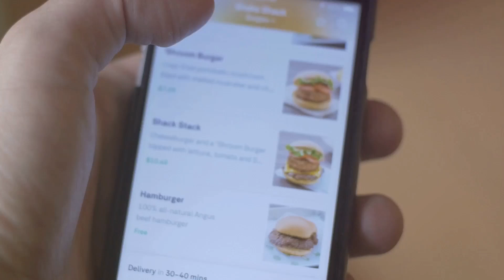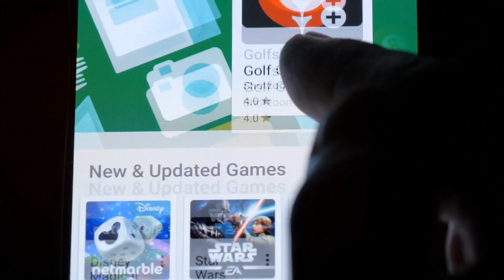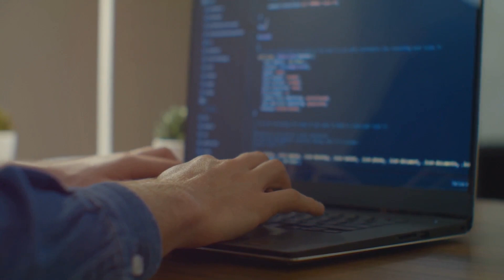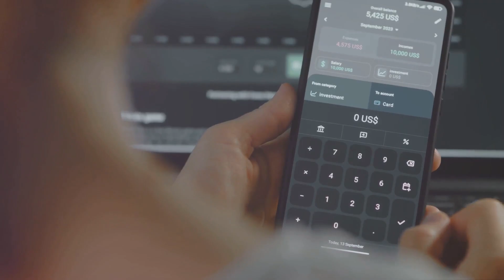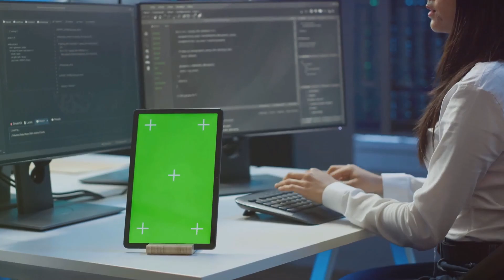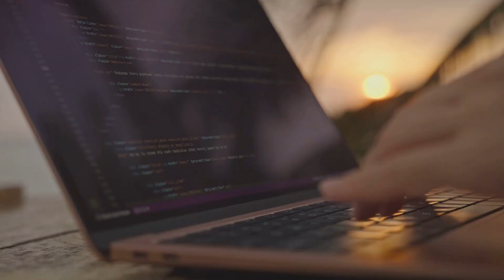How to Earn More with App Development: Build and Profit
Discover the fascinating world of app development and its profound impact on everyday life! This video explores how apps are seamlessly integrated into numerous aspects of our daily routines, the booming industry behind their creation, and the immense career opportunities awaiting aspiring developers. Learn about essential coding skills, the importance of creative expression, and the revenue potential through freelancing, in-app purchases, and subscriptions. We delve into the necessity of blending technical expertise with creativity, mastering programming languages like Swift, Java, and Kotlin, and harnessing the power of effective UI/UX design. Join us in uncovering how app development can be your gateway to success!

OUTLINE:

00:00:00 Why App Development Matters
00:00:37 Turning Skills into Online Income
00:01:22 A World Hungry for Mobile Solutions
00:02:00 The Winning App Formula
00:02:33 Apps as Revenue Generators
00:03:21 What You Need to Thrive in App Development
00:04:20 Your Path to Profit